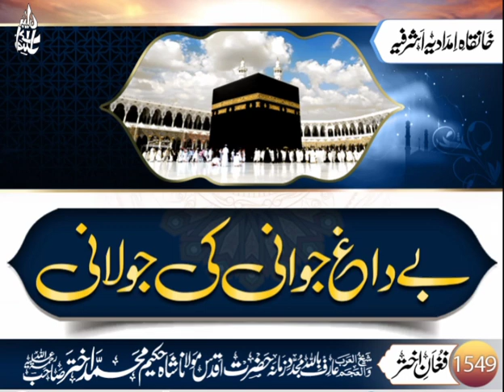حضرت مولانا شاہ حکیم محمد اختر صاحب